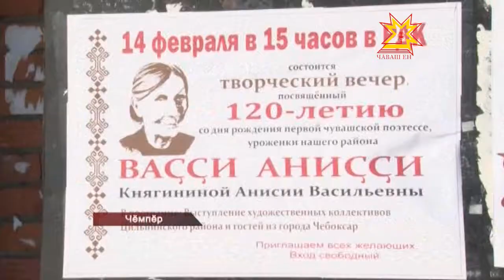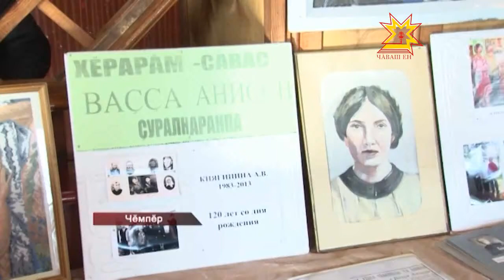ВАÇÇА АНИÇÇИ çурланăранпа 120 çул çитрĕ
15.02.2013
Чăвашсен пĕрремĕш хĕрарăм-сăвăçи Ваççа Аниççи çуралнăранпа 120 çул çитрĕ. Çав ятпа вăл çуралнă тăрăхра -  Чĕмпĕрте асăну каçĕ иртрĕ. Унта Чăваш Ен делегацийĕ те хутшăнчĕ. Йышра пирĕн пирĕн пултарулăх ушкăнĕ те пулчĕ.